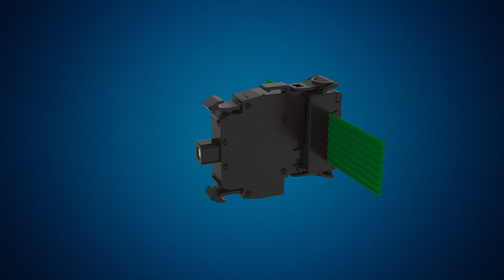MCI Multicolor Light Indicator M22 mit SmartWire-DT